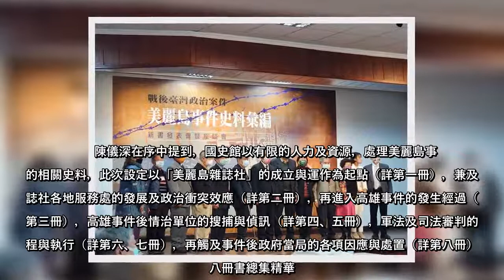國史館與國家人權博物館發行的《戰後臺灣政治案件─美麗島事件史料彙編》，今舉行新書發表會；國史館長陳儀深說「有一個亮點」，高雄市某西餐廳老闆有黑道背景，指證歷歷說他受到警總指示，1979年10至12月間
國史館與國家人權博物館發行的《戰後臺灣政治案件─美麗島事件史料彙編》，今舉行新書發表會；國史館長陳儀深說「有一個亮點」，高雄市某西餐廳老闆有黑道背景，指證歷歷說他受到警總指示，1979年10至12月間屢次「指